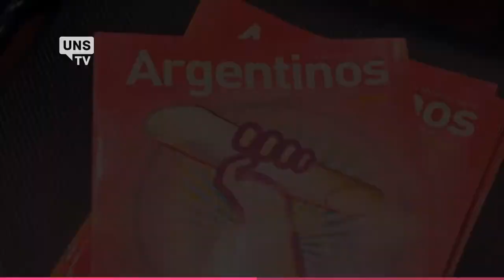UNS TV - Te querés Sumar - Programa de Respaldo a Estudiantes de Argentina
El Programa de Respaldo a Estudiantes de Argentina, conocido como PROGRESAR, beneficia a jóvenes entre 18 y 24 años que quieran finalizar o retomar estudios primarios, secundarios, terciarios, universitarios o cursos de formación habilitados por el Ministerio de Educación o el Ministerio de Trabajo.

Habla: Juan Ensone, Jefe de ANSES Bahía Blanca.